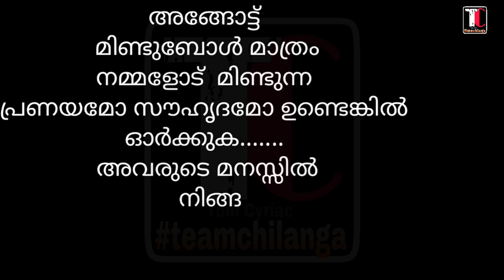Feeling sad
Whatsapp status